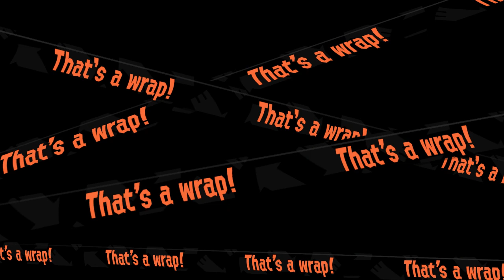Splat Friday! (Splatoon 2). Salmon Run!